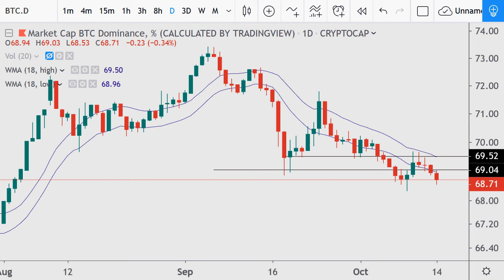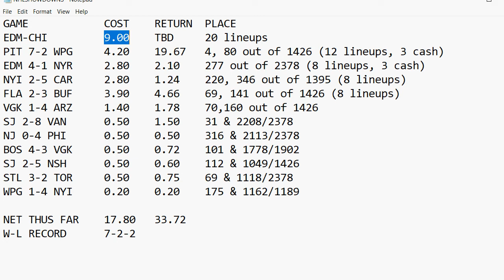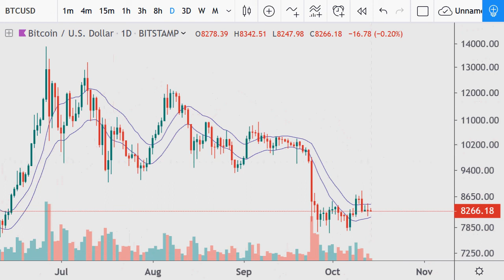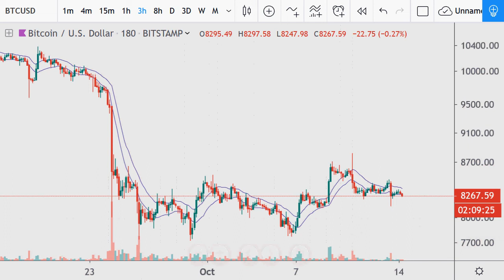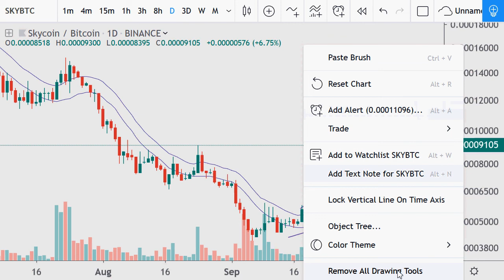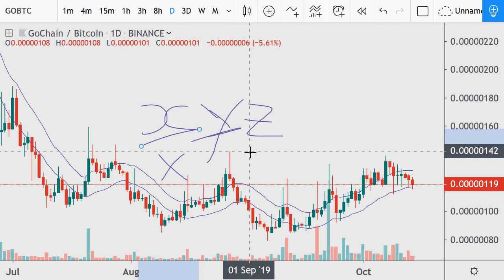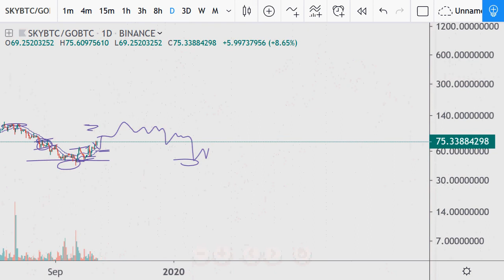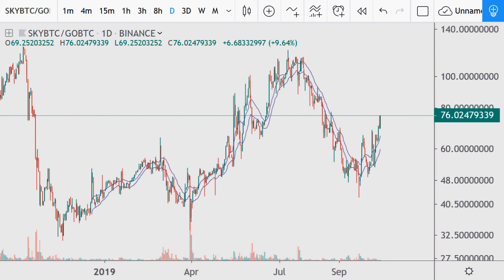Crypto Technical Analysis 2019.10.14